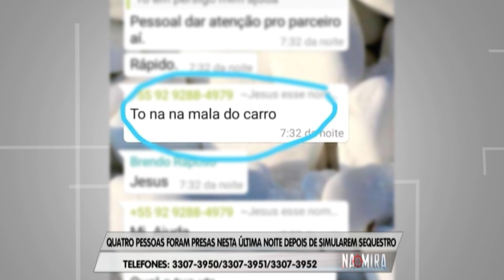Na Mira Em Tempo 23 10 2019 2º Bloco